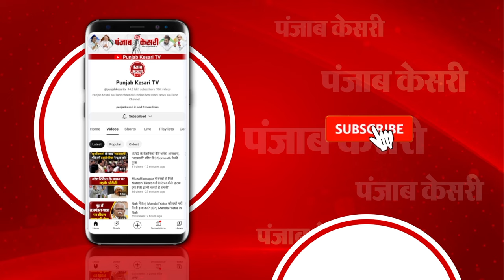Omar Abdullah Oath Ceremony News: शपथ ग्रहण से पहले सियासत तेज, Congress के विधायक नहीं लेंगे शपथ!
उमर अब्दुल्ला सरकार में शामिल नहीं होगी कांग्रेस:सूत्र
कांग्रेस का कोई भी विधायक मंत्री पद की शपथ नहीं लेगा
कांग्रेस के सरकार में शामिल होने पर सस्पेंस: सूत्र
सरकार को सहयोग को लेकर बातचीत जारी:कांग्रेस